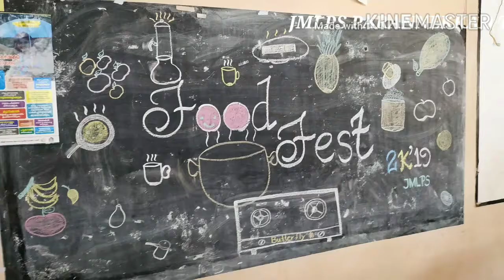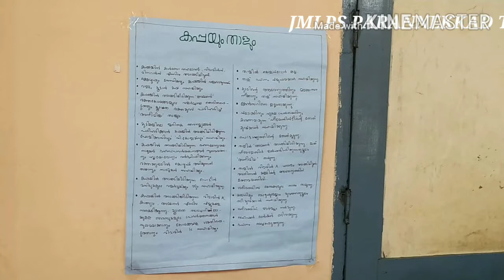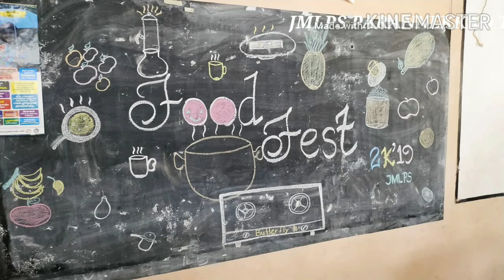NUTRITIOUS FOOD FEST 2019-20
"നാടൻ രുചികൾ പരിചയപ്പെടുത്തുക ... നല്ല ആഹാര ശീലങ്ങൾ കുട്ടികളിലേക്ക് എത്തിക്കുക "
 തിരൂർ പരന്നേക്കാട് ജെ.എം.എൽപി.സ്കൂളിൽ  2019-20 അധ്യയന വർഷത്തിൽ  രക്ഷിതാക്കൾക്കായി സംഘടിപ്പിച്ച Food fest ശ്രദ്ധേയമായി.